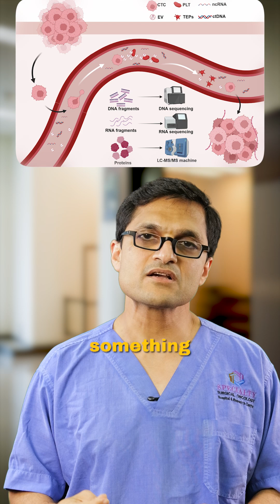Does Biopsy Spread Cancer? No.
Does a biopsy spread cancer? NO — here’s the truth:
✅ We now use Tru-cut biopsy — safe, precise
 ✅ It provides critical data through IHC (immunohistochemistry)
 ✅ Liquid biopsy can help in certain cases
 ✅ For some kidney & liver tumors, scans alone can diagnose with high accuracy
 🚫 Avoiding biopsy delays treatment
 💡 Early treatment saves lives
🎥 Dr. Sanket Mehta busts this common cancer myth
 📩 Share this with someone scared to get a biopsy done